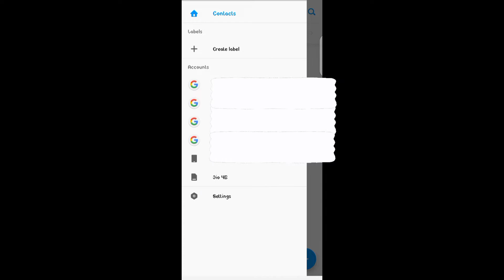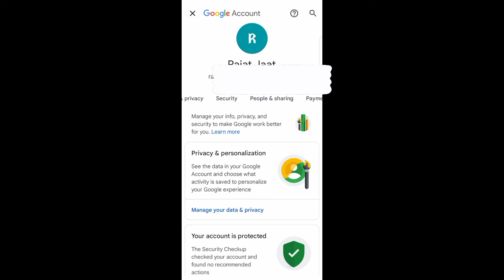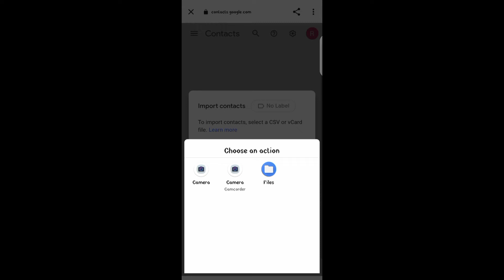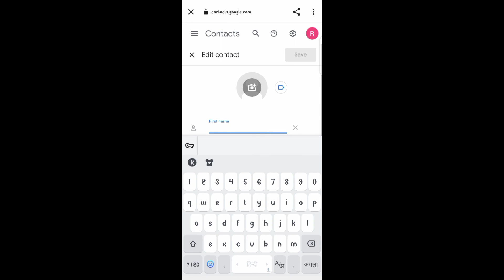contact number ko gmail id me kaise save kre/how to save contant number in gmail id 2022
mobile number gmail me kaise save kare
how to backup contacts to gmail,
how to save contacts to google account,
how to save contact in gmail,
how to backup phone contacts to gmail,
how to upload contact nomber in gmail,
how to backup mobile contacts to gmail in telugu,